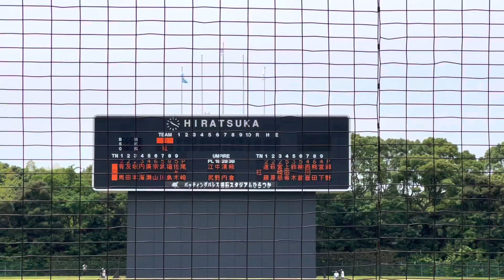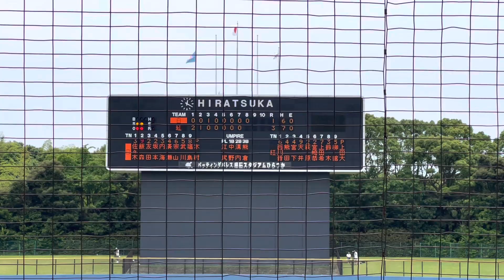2023年ドラフト1位候補 大阪商業大 上田大河 大学4年時 侍ジャパン選考合宿でのピッチング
2023年6月18日　侍ジャパン大学代表選考合宿　2日目　紅白戦